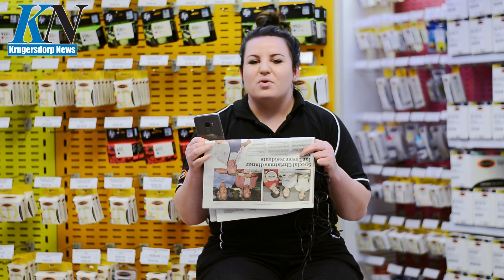Shirley WINS R10 000 with PixzAR!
Shirley Steyn from Dan Pienaarville is the fourth R10 000 PixzAR winner! Congratulations Shirley!